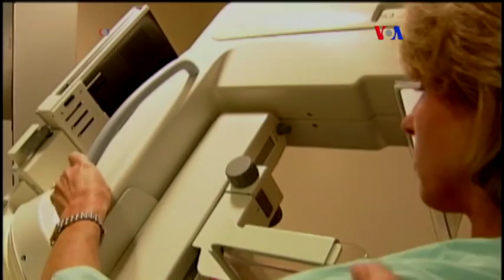Cambios en guías de mamografías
¿Cuándo debe  hacerse una mamografía? Dependiendo de factores como la predisposición genética, podría ser a los 40 o a los 50 años de edad. ¿Una vez al año o cada cinco?  La organización del cáncer más grande de Estados Unidos, ha cambiado sus recomendaciones.